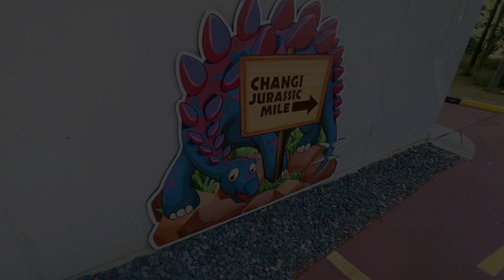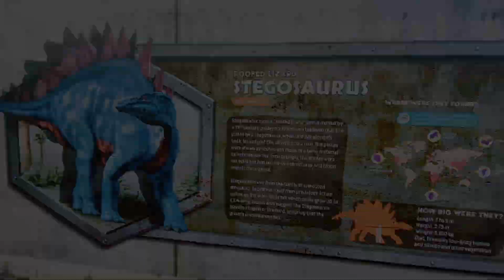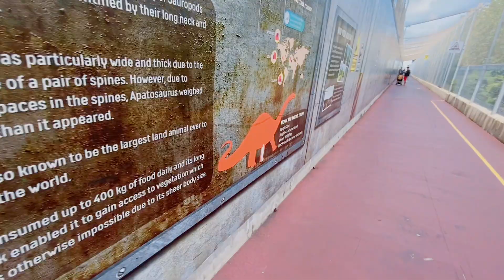Jurassic Miles Singapore | Walking Tour | Largest Life Size Dinosaurs Display!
Jurassic Mile is Singapore’s newest and largest permanent outdoor display of life-sized dinosaurs. More than 20 different pre-historic creatures from nine different species stretch over 1-kilometre of the cycling and jogging path. Expect to see carnivorous and herbivorous species, defensive dinosaurs, as well as those that fly. The tallest dinosaur stands at almost 5 meters high!

From a towering Tyrannosaurus Rex to gigantic dinosaur eggs, visitors will be wowed by the lifelike dinosaur exhibits at the Changi Jurassic Mile, making it a perfect outdoor weekend destination for families and friends.